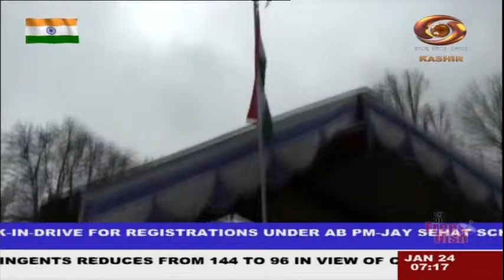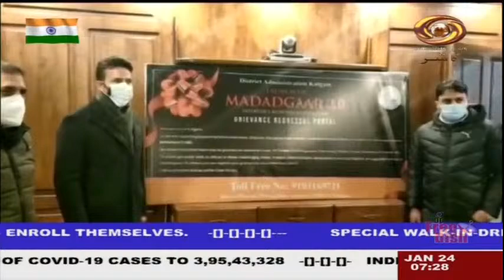Urdu News: Watch latest News coverage on DD Kashir's daily News Bulletin | 24/1/2022